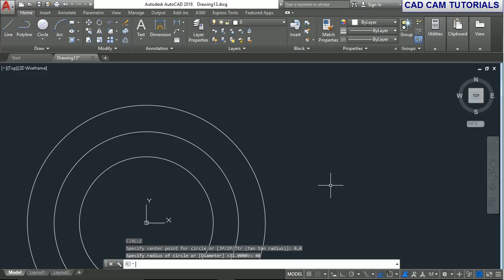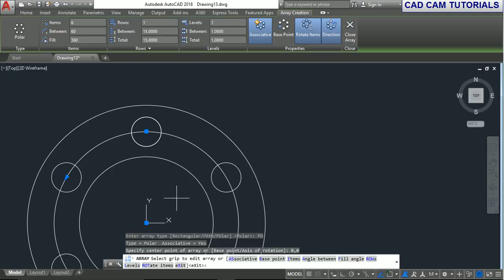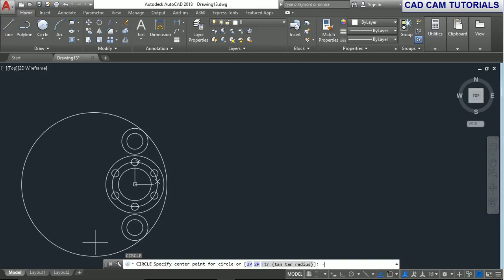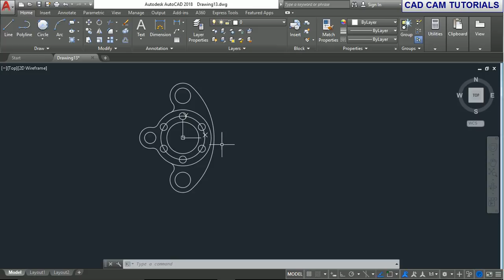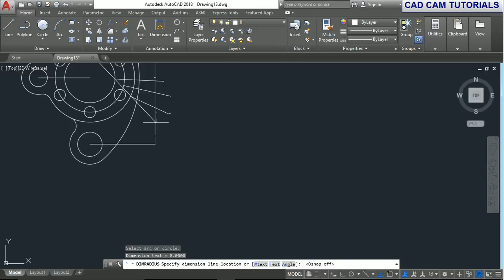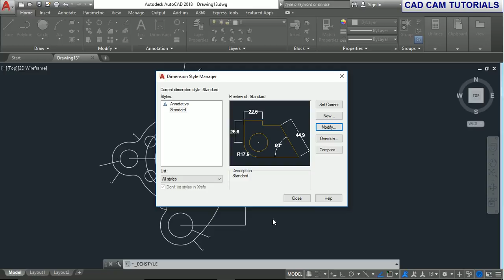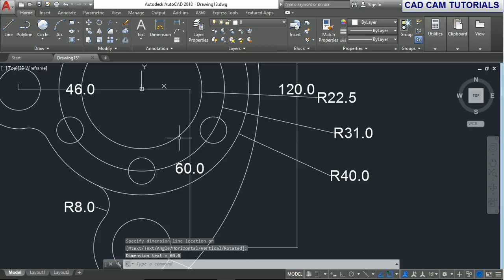AutoCAD 2018 EXERCISE TUTORIAL FOR BEGINNERS 13#